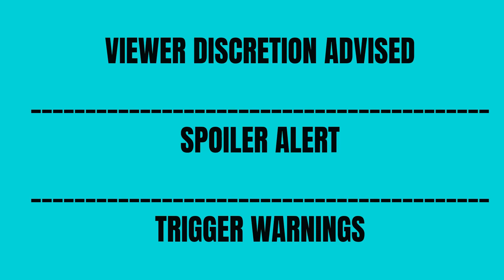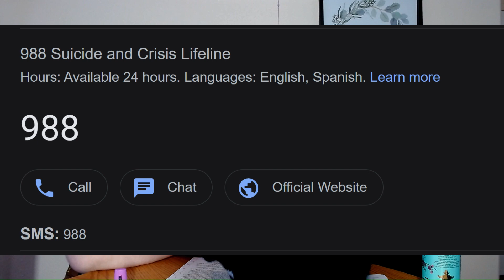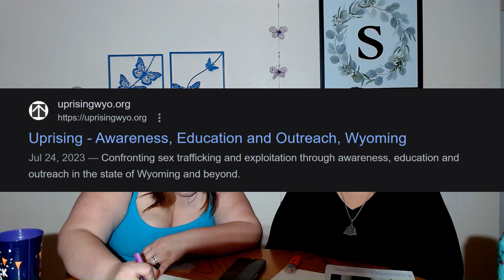Lie & Die With Integrity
PLEASE PROCEED WITH CAUTION!!  This episode talks about integrity and we use a study that talks about historic "comfort houses" and child trafficking and child sexual abuse.  Rape is also discussed.  Please use self-care when watching this episode.

Integrity has a couple of definitions.  Being whole and having morals and values. Our family motto is to watch what you say because it may be the last time you speak to each other.  You never know when is the last time you will see them again. Who are we granting integrity to?  Everyone or those that we think have “earned” or “deserved” it?  Who deserves it?  Who doesn’t?  Who makes that call?  Join us while we have a discussion and answer all of the above!

Tsukamoto, S. (2023), A More Miserable Life than Living in the Jungle: A Japanese ‘Comfort Woman’ Story. Gender & History, 35: 305-322.

TTY: 711
Text: 233733